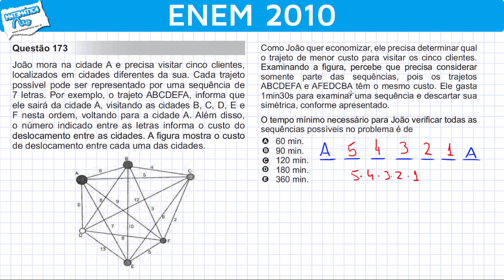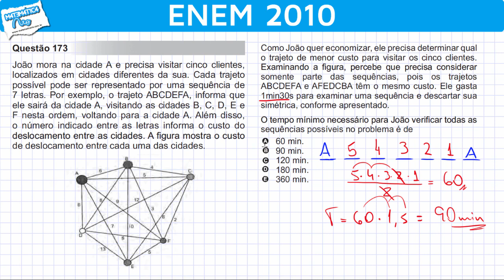ENEM 2010 Matemática #38 - Análise Combinatória e Tempo Mínimo de um Trajeto (com pegadinha)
João mora na cidade A e precisa visitar cinco clientes, localizados em cidades diferentes da sua. Cada trajeto possível pode ser representado por uma sequência de 7 letras. Por exemplo, o trajeto ABCDEFA, informa que ele sairá da cidade A, visitando as cidades B, C, D, E e F nesta ordem, voltando para a cidade A. Além disso, o número indicado entre as letras informa o custo do deslocamento entre as cidades. A figura mostra o custo de deslocamento entre cada uma das cidades.
imagem (Foto: Reprodução/Enem)

Como João quer economizar, ele precisa determinar qual o trajeto de menor custo para visitar os cinco clientes. somente parte das sequências, pois os trajetos ABCDEFA e AFEDCBA têm o mesmo custo. Ele gasta 1min30s para examinar uma sequência e descartar sua simétrica, conforme apresentado.

O tempo mínimo necessário para João verificar todas as sequências possíveis no problema é de